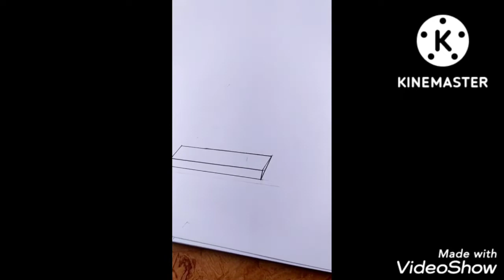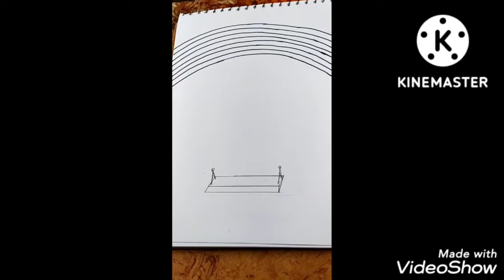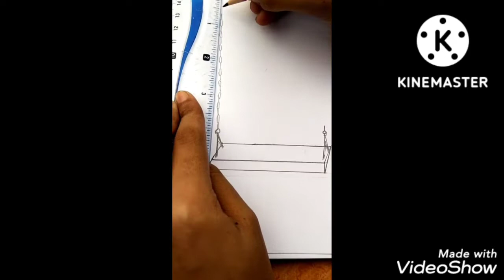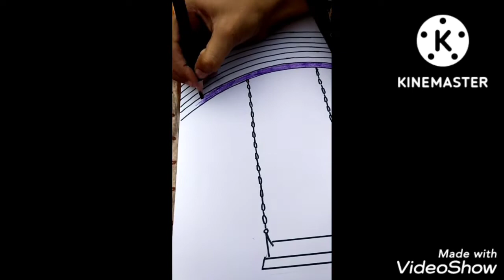rembo with swing drawing /like this 😦😦❤